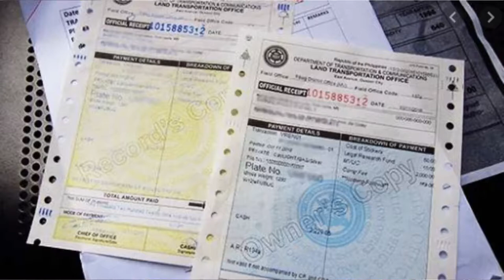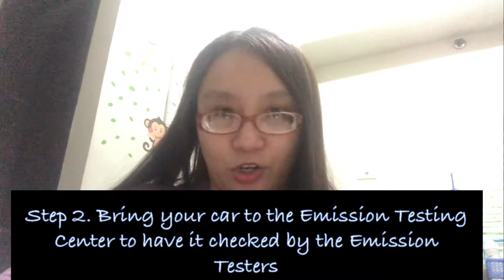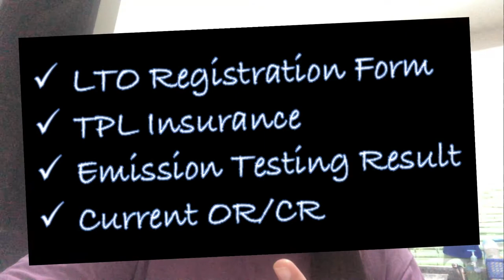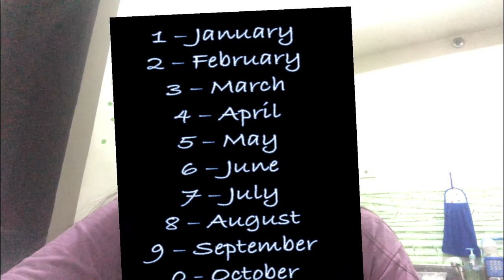Paano Magparehistro ng Sasakyan ngayong COVID Pandemic 2020? | MylesJTV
Hi Guys,

Sharing with you my personal experience on how i was able to complete my car registration this year. :)

You can also check out other videos on my channel for more exciting videos:

4. Beginner's Guide: How to save an MS Word file on you MAC laptop or computer | MylesJTV